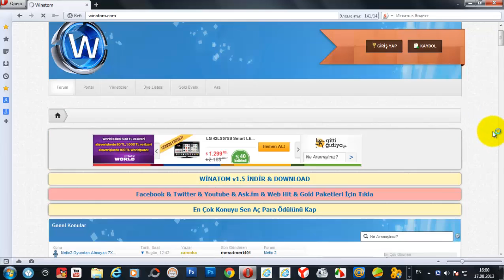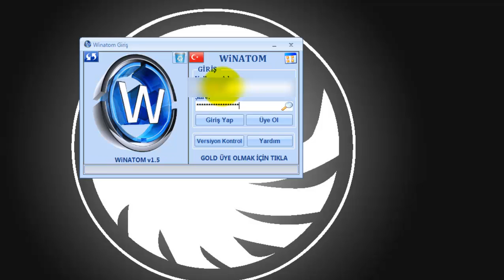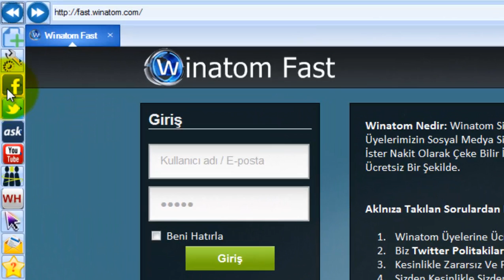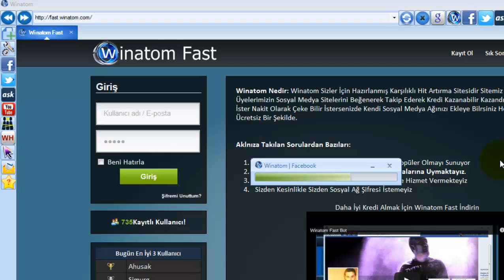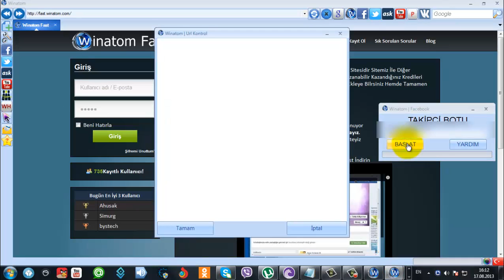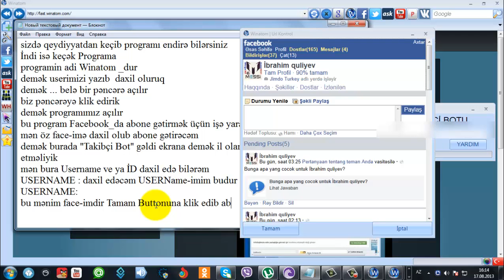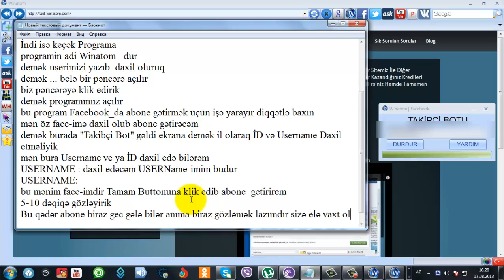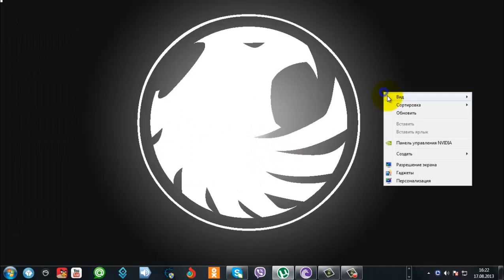ABONE ARTİRMAQ 2014 YENI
Winatom saytına daxil olmaq üçün
5-saniyə gözlə Saytın Linki Burada